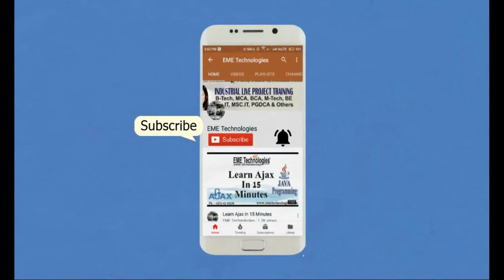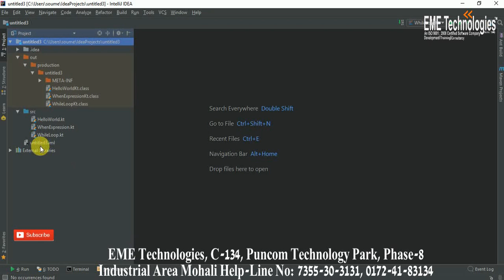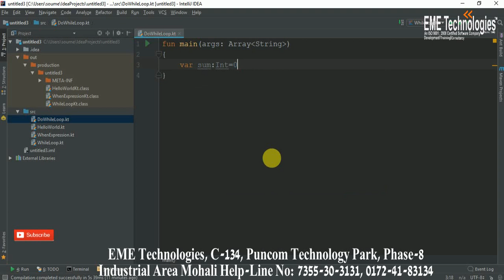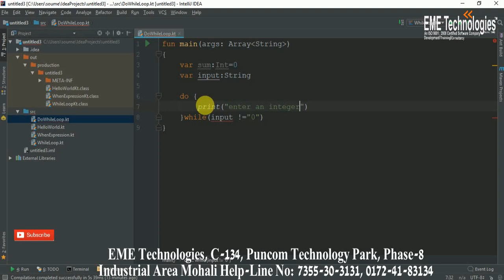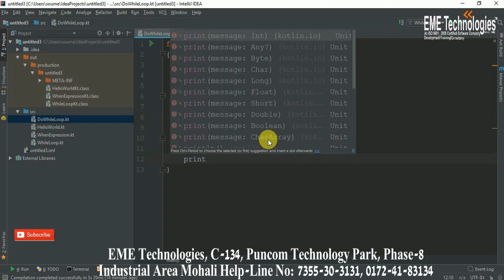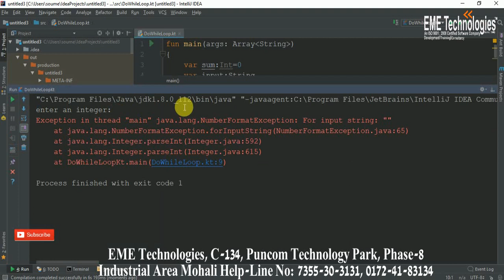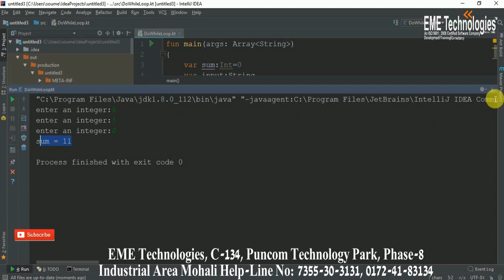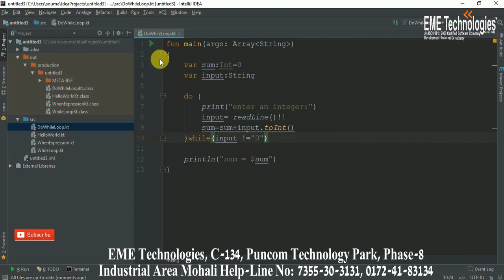Learn Do While Loop In Kotlin - Kotlin For Beginners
do while loop c in kotlin | kotlin tutorial for beginners | do while loop in kotlin android | kotlin android tutorial | kotlin tutorial in hindi.

learn do while loop in kotlin?